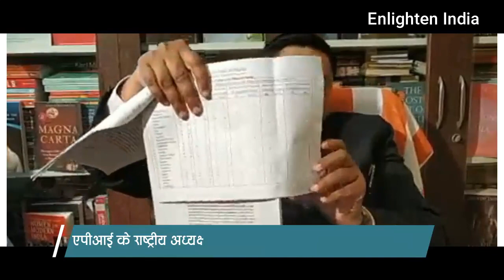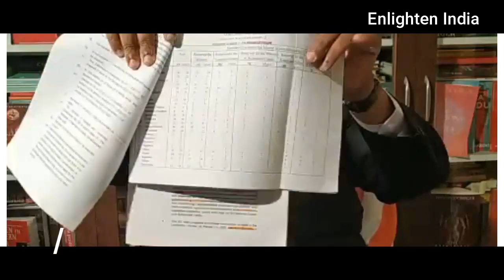Vijay Mankar/ क्यों बदलना चाहते है भारत का चुनावी सिस्टम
धी. विजय मानकर साहब द्वारा लिखित किताब काॅस्मोहयुमेनिज्म अर्थात अनेक अंगो मग्गों को घर बैठे प्राप्त करने के लिए नीचे दी गई लिंक पर क्लिक करके अमेजान से मंगाए।

विजय मानकर साहब द्वारा लिखित इंटुलेक्चुअल बाॅयोग्राफी आॅफ डाॅ. बीआर आंबेडकर की किताब प्राप्त करने के लिए इस लिंक पर क्लिक करे।

विजय मानकर साहब द्वारा डाॅ. बाबासाहेब आंबेडकर पर लिखी गयी सबसे दुनिया की सबसे बड़ी बाॅयोग्राफी वाली किताब प्राप्त करने के लिए इस लिंक पर क्लिक करे।

Ambedkarism in the era of globalization and Beyond
by Vijay Mankar